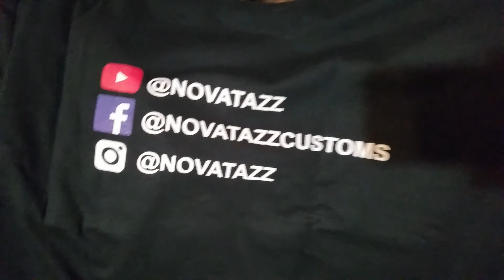surgery and Shoutouts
join us on twich for racing games

and check out our friend Twizted Nation (aka CHEVY) on youtube

Artists: NEQILLA

Song: Highway [Top Shelf Sounds Release]
Artists: Hevenly